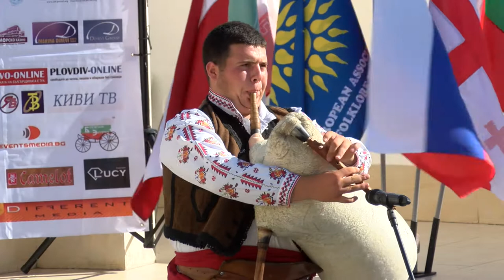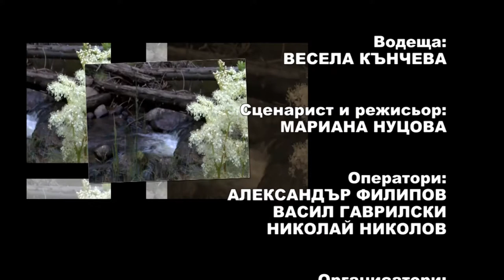Balkan folk 890 HD (March 2018)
Balkan folk/ Балкан фолк 890 HD (март 2018)
week TV show/седмично предаване
TV Eurofolk

1. „Трите пъти“ - Ансамбъл „Седенчица“ към Сдружение „Фолклорен свят – Седенчица“ – гр. Пловдив
2. „Китка родопски песни“ - Фолклорна формация "Карлък" към НЧ "Родолюбие - 1873" - гр. Асеновград
3. „Китка родопски песни“ - Фолклорна формация "Карлък" към НЧ "Родолюбие - 1873" - гр. Асеновград
4. „Китка родопски песни“ - Фолклорна формация "Карлък" към НЧ "Родолюбие - 1873" - гр. Асеновград
5. „Традиционна иранска музика” – Музикална група „Avaye Tabari” – гр. Сари, Иран

1. „Trite pati“ - Ensamble „Sedenchitsa“ at Sdruzhenie „Folkloren svyat – Sedenchitsa“ – Plovdiv, Bulgaria
2. „Kitka rodopski pesni“ - Folklore group "Karlak" at "Rodolyubie - 1873" Community center - Asenovgrad, Bulgaria
3. „Kitka rodopski pesni“ - Folklore group "Karlak" at "Rodolyubie - 1873" Community center - Asenovgrad, Bulgaria
4. „Kitka rodopski pesni“ - Folklore group "Karlak" at "Rodolyubie - 1873" Community center - Asenovgrad, Bulgaria
5. „Traditsionna iranska muzika” – Music group „Avaye Tabari” – Sari, Iran